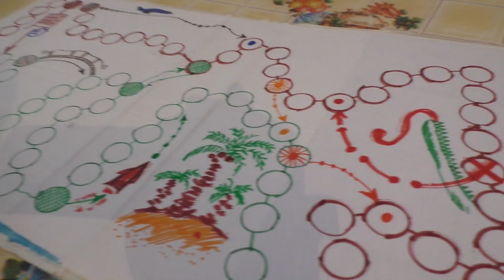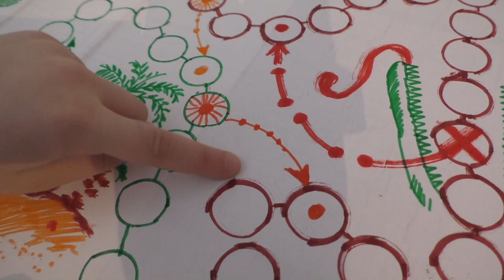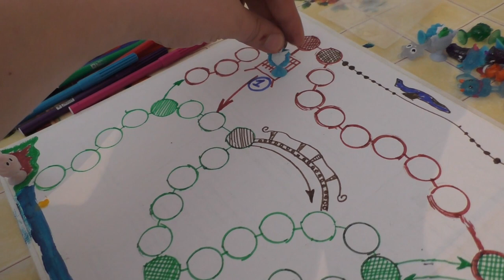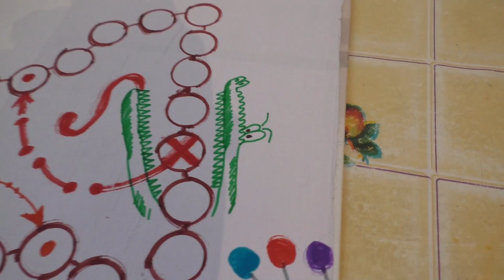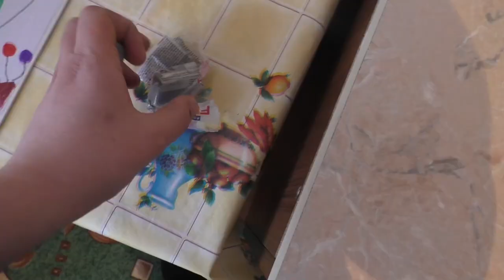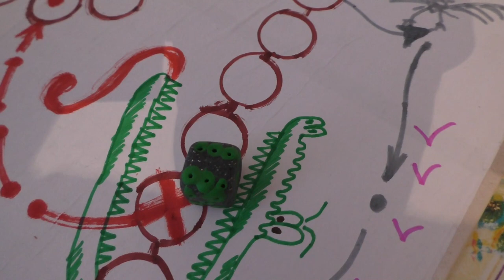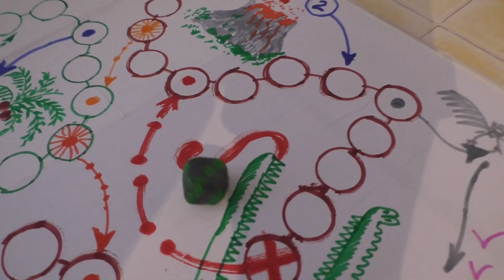настольная игра своими руками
в этом видео покажем как не влаживая денег можно сделать настольную игру